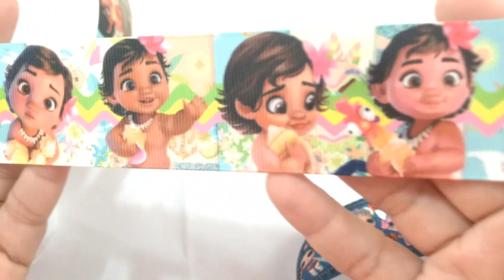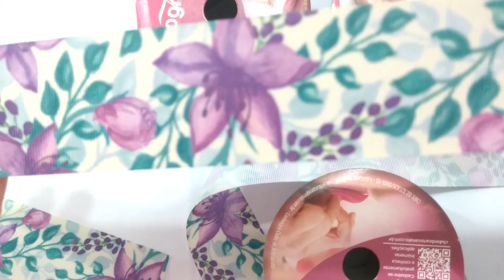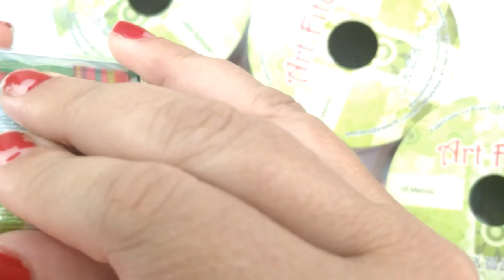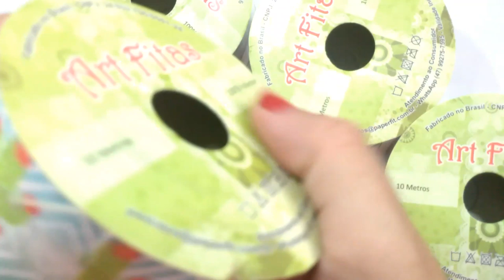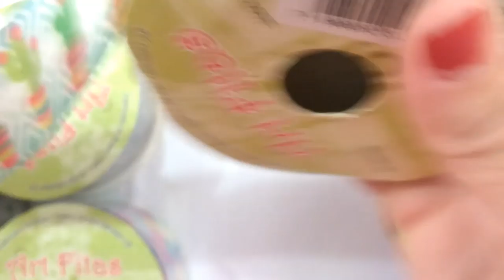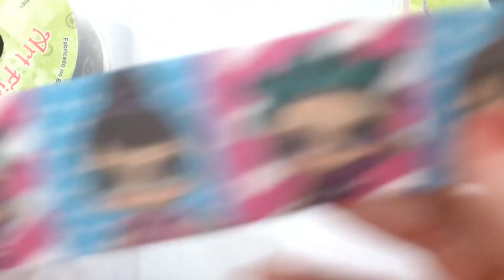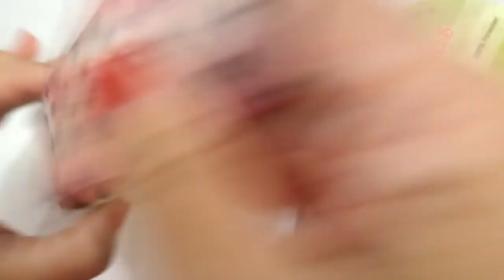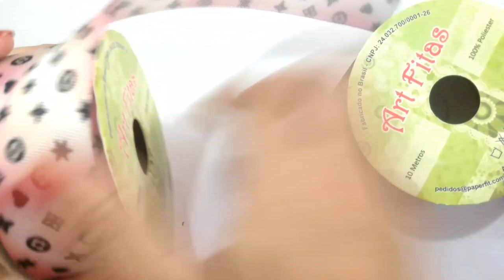Novidades 11/02 😍😍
Vídeo com as novidades da da semana!

Deixem nos comentários ideia de videos par eu postar!!! Coisas que vocÊs acham uteis e eu possa contribuir para o crescimento de vocês 💖

Quem gostou levanta a mao 🙋‍♀️

As especificações dos produtos e valores estao no site!

♥️Bia Fitas... O Sucesso dos seus laços♥️